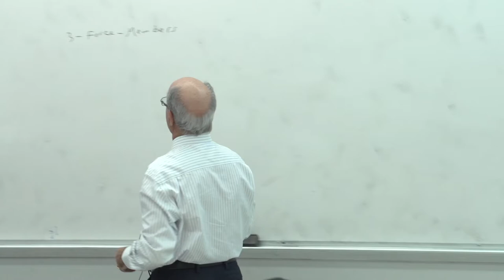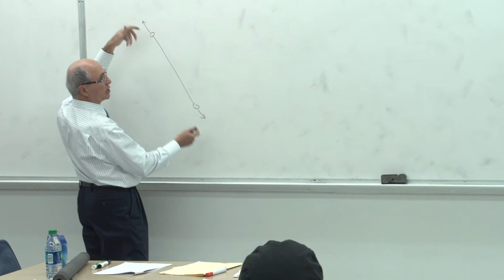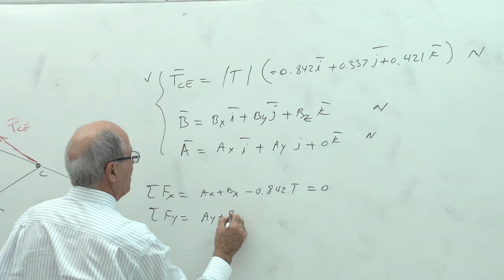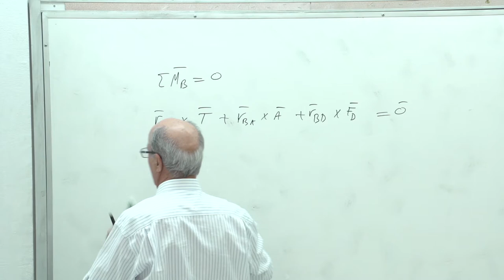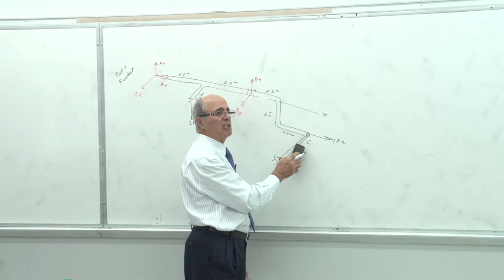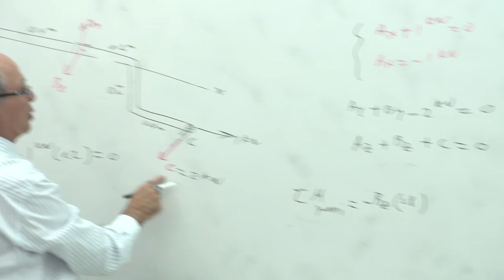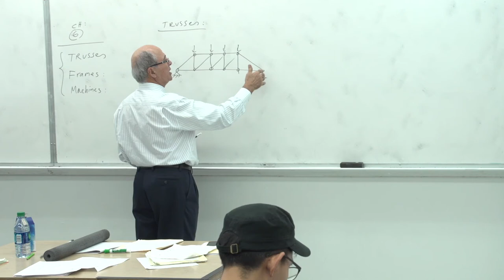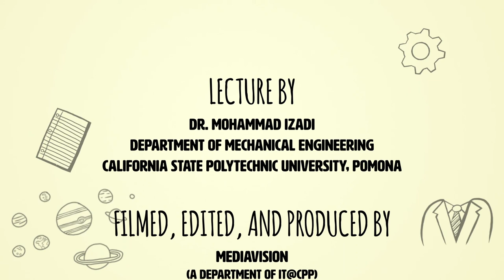Vector Statics - Trusses, Method of joints (12 of 20)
0:00:12 - Three-force members
0:08:46 - Example: 3D Equilibrium of rigid body
0:27:57 - Example: Two-force member

Want to see more mechanical engineering instructional videos? Visit the Cal Poly Pomona Mechanical Engineering Department's video library, ME